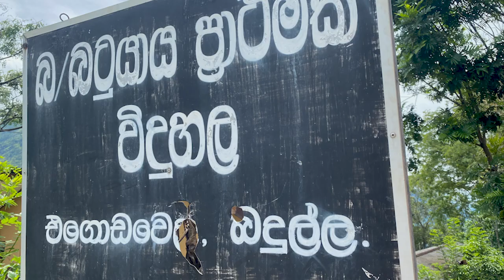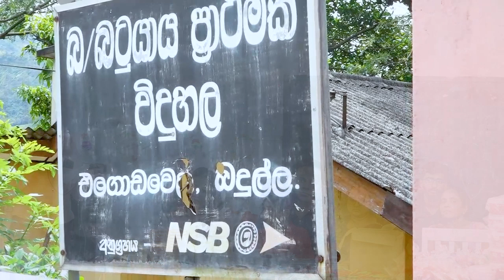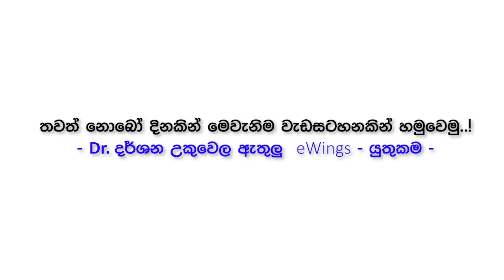Ewings - යුතුකම - දෙවන පියවර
eWings - යුතුකම වැඩපිළිවෙලේ 02වැනි පියවර පසුගියදා(මැයි 04) බදුල්ලේදී සාර්ථකව අවසන් වූ බව ඔබට සතුටෙන් දැනුම් දෙමු..!
අප සෙවණේ වැඩෙන දූ දරුවන්ට මෙවැනි වැඩසටහන්වලට ඇල්මක් ඇති කිරීමටත්,මෙවැනි වැඩසටහන්වලට දායකත්වය ලබාදීමට කැමති ඔබ වැනි අයට අවස්ථාව සලසා දීමටත්,අවශ්‍යතාවය ඇති දූ දරුවන් හඳුනාගැනීමටත් සමාජ මාධ්‍ය ඔස්සේ මෙය පලකරන්නට තීරණය කලෙමු.
eWings - යුතුකමේ 01වැනි පියවර ලෙස මාවනැල්ල අධ්‍යාපන කලාපයේ බැමිණිවත්ත මහා විද්‍යාලය සහ තල්ගමුව ඉලංගසූරිය මහා විද්‍යාලයේ දරුවන් 50 දෙනෙකුට දැනට මාස කීපයක සිට දිවා ආහාරය ලබාදෙන බව සතුටෙන් දැනුම් දෙමු.ඒ 01වැනි පියවර වගේම eWings - යුතුකමේ 02වැනි පියවර ලෙස දුෂ්කර පාසල්වල දරුවන්ට සහ පාසලට අවශ්‍ය අධ්‍යාපනික ද්‍රව්‍ය සහ උපකරණ ලබාදීම අපි ආරම්භ කලෙමු.
මෙවර ගණිත අංශයේ දිවයිනේ 03වැනියා(බදුල්ල දිස්ත්‍රික් ප්‍රථමයා) වන Hansaja Ramith ( හංසජ රමිත් ) දරුවාගෙන් ලද තොරතුරු අනුව බදුල්ල දිස්ත්‍රික්කයේ බටුයාය ප්‍රාථමික විද්‍යාලය ඒ අනුව eWings යුතුකමේ, අපගේ 02වැනි පියවර ක්‍රියාත්මක කරන්නට තෝරාගත්තෙමු.
සමස්ථ සිසුන් සංඛ්‍යාව 30ක් පමණ වන ඉතාමත් දුෂ්කර පාසලක් වන මෙහි ඉතාමත් අඩු පහසුකම් යටතේ ඉගැන්වීම් කටයුතු කරන පාසලේ විදුහල්පතිතුමාටත්,ආචාර්ය මණ්ඩලයටත් අපගේ විශේෂ ස්තූතිය පලකල යුතු වේ.
මේ අනුව අප එම පාසලේ සියලුම දරුවන්ට පාසල් බෑග්,පොත්,පෑන්/පැන්සල්,වතුර බෝතල්,පැන්සල් පෙට්ටි,චිත්‍ර පොත්,මකන,කටර්,කුඩ,කෑම පෙට්ටි,සෙල්ලම් බඩු සහ එම පාසලට අවශ්‍ය ලිපිද්‍රව්‍යද අපි රැගෙන ගියෙමු.
මෙම ද්‍රව්‍ය සඳහා ලක්ෂ 3.5ක් පමණ මුදලක් වැය වූ අතර රුපියල් 50,000කින් පමණ මූල්‍යමය දායකත්වයක් ලබාදුන්,ඕස්ට්‍රේලියාවේ මෙල්බර්න් නගරයේ පදිංචි Sanjaya Wickramasinghe (සංජය වික්‍රමසිංහ) සහෘදයාද අප මෙම අවස්ථාවේ ගෞරවයෙන් සිහිපත් කරන්නෙමු.
තවද මෙම වැඩපිළිවෙල සම්බන්ධීකරණය කල බදුල්ල දිස්ත්‍රික්කයේ අප සිසු දරුවන්ටත්,මෙම වැඩපිලිවෙලට නන් අයුරින් සහයෝගය දැක්වූ
පවුලේ සැමටත් සහ අප කාර්‍ය මණ්ඩලයටත් ස්තූතිය පුද කරමු.
එසේම උණුසුම් පිළිගැනීමක් දුන් බටුයාය පාසලේ විදුහල්පතිතුමා ඇතුළු ආචාර්ය මණ්ඩලයටත් එම පාසලේ ආදරණීය දූ දරුවන්ටත්,දෙමව්පියන්ටත් බෙහෙවින් ස්තූවන්ත වෙමු.
තවත් නොබෝ දිනකින් මෙවැනිම වැඩසටහනකින් හමුවෙමු..!
- Dr.දර්ශන උකුවෙල ඇතුලු eWings - යුතුකම -